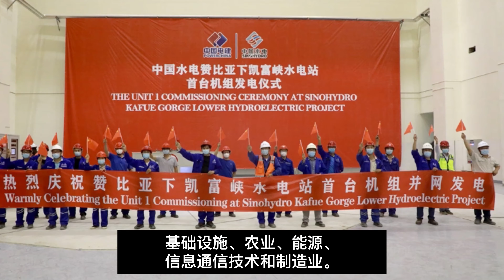My Zambia China beautiful story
作者：赞比亚 泰文